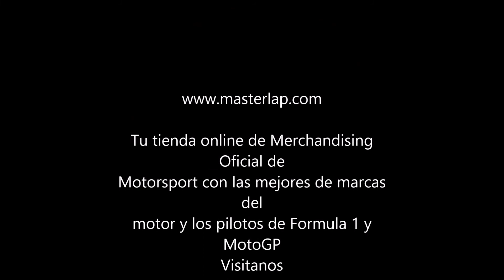Camiseta Marc Márquez MM93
Camiseta oficial de Marc Márquez, piloto del equipo Repsol Honda MotoGP.

Detalles:

Camiseta oficial de Marc Márquez.
Temporada: 2020.
Material: 100% algodón.
Color: rojo.
Marc Márquez y MM93 estampado en el frontal.
93 estampada en la parte de atrás.
Acabados de alta calidad.

El piloto español, ha conquistado ocho títulos del Campeonato del Mundo de Motociclismo en las categorías: 125cc (2010), Moto2 (2012) y MotoGP (2013, 2014, 2016, 2017, 2018 y 2019). Esta será la octava temporada de Márquez pilotando para el equipo Repsol Honda. En su primera temporada en la máxima categoría se hizo con el Mundial de Motociclismo (2013), convirtiéndose en el piloto más joven en ganar un campeonato de MotoGP, superando el récord de Freddie Spencer. Es además el piloto más joven de la historia en ser hexacampeón de la categoría reina del motociclismo.

MM93 IAM93 MARCMARQUEZ 93 MM93 MARC MÁRQUEZ REPSOL HONDA MOTOGP MOTO MOTORSPORT